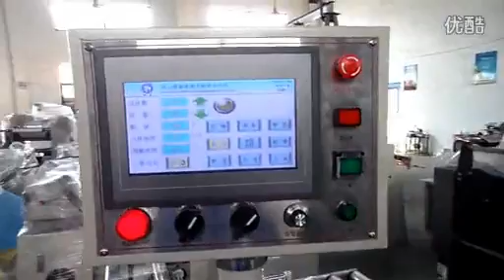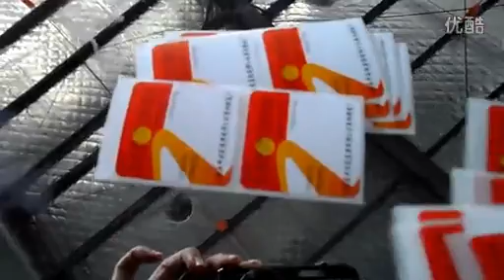HX 360G high speed label cutting machine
More than 200 cuts/min.